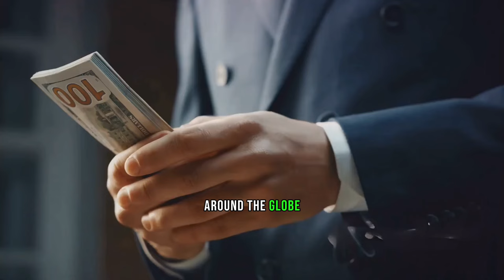Controversy Surrounding World's Most Expensive Building: Masjid al-Haram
Join us as we delve into the fascinating world of architectural wonders with our latest video, "Unveiling the Secrets of the Masjid al-Haram - The World's Most Expensive Building".
In this thought-provoking exploration, we dive deep into the controversy surrounding the iconic Masjid al-Haram, which stands as a symbol of spirituality and grandeur. With reported figures and speculation as our guide, we uncover the incredible stories behind its design, construction, and maintenance.
From its awe-inspiring architecture to its historical significance, this video offers a captivating glimpse into the building that captures the hearts of millions worldwide. Don't miss out on this opportunity to broaden your knowledge and engage in the conversation surrounding this architectural marvel.

Suggested Video Titles:
"Inside the Controversy: World's Most Expensive Building"
"Architectural Marvels: Unveiling the Secrets of Masjid al-Haram"
"From Faith to Fortune: Exploring the Abraj Al Bait Complex"
"The Grand Mosque Update: Unraveling the Construction Costs"
"Beyond Religion: The Fascinating World of Sacred Architecture"

Chapters
00:00 Introduction to Masjid Al-Haram
00:31 Extensive Construction and Expansion
01:00 Unveiling the Abraj Al Bait Complex (The Iconic Tallest Hotel)
02:28 Controversial Construction Values
03:54 Viewer engagement

Makkah Saudi ArabiaThe Great Mosque of Mecca. abraj al bait. makkah. makkah live. masjid al-haram makkah saudi arabia. mecca. most expensive building in the world. most expensive buildings. most expensive buildings in the world. Masjid Al Haram